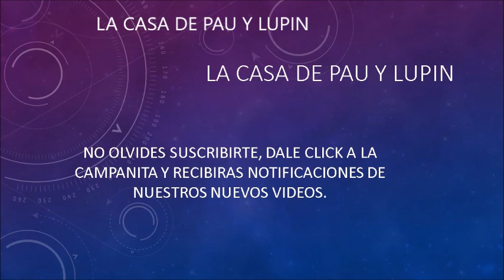CÓMO HACER FLAN, LA RECETA DE LA ABUELA DELICIOSO